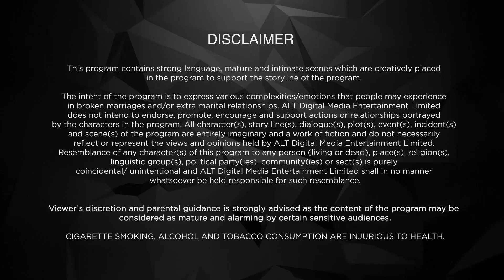Dil Hi Toh Hai | Karan Kundrra | New Episode 19 | ALTT | New Released Latest Hindi Web Series 2024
Step into a world where emotions run deep, and love is the guiding force in "Dil Hi Toh Hai," a captivating web series featuring the charismatic Karan Kundra. This heartfelt drama unfolds the intricacies of relationships, family ties, and the tumultuous journey of love, promising an emotional rollercoaster that resonates with the beats of the heart.

Karan Kundra takes center stage as the enigmatic protagonist, leading viewers through a narrative that navigates the complexities of modern-day relationships. As a scion of a business empire, his character faces the challenges of balancing familial expectations with matters of the heart, creating a narrative that is both relatable and poignant.

"Dil Hi Toh Hai" weaves a compelling tapestry of love, sacrifice, and self-discovery, all set against the backdrop of a powerful family saga. Karan Kundra's portrayal adds depth and authenticity to the storyline, making each episode an immersive experience for the audience.

As the characters grapple with societal norms, familial pressures, and their own desires, "Dil Hi Toh Hai" becomes a mirror reflecting the various facets of love in its purest and most complex forms. The series promises to be a rollercoaster of emotions, leaving viewers eagerly anticipating each twist and turn in the characters' interconnected lives.

With a stellar cast, soul-stirring performances, and Karan Kundra's magnetic on-screen presence, "Dil Hi Toh Hai" invites you to embark on a journey where matters of the heart take center stage. Are you ready to delve into the depths of love and explore the complexities of relationships? Join Karan Kundra in "Dil Hi Toh Hai" as he unravels the intricacies of the heart in this compelling web series.